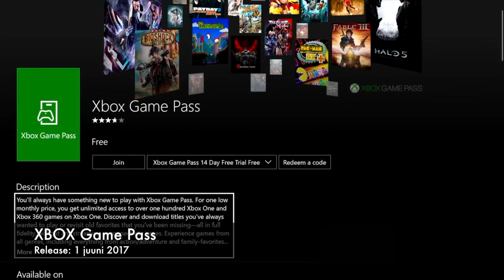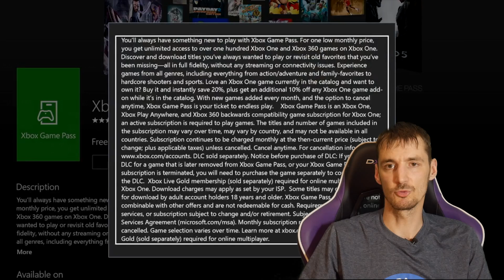Mängupunker - episood 12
Mängupunker on saade, kus vaatame nädala olulisemad uudised üle, mida pakub Euronics eeltellijatele uutest mängudest, mida põnevat läinud nädalal poelettidele ilmus.